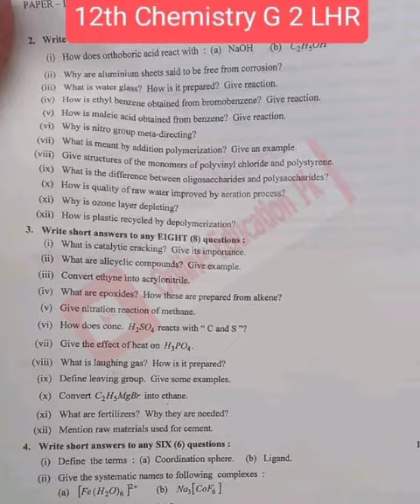12th Chemistry Paper 2023 Lahore Second Time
12th Class Chemistry Lahore board (group 2) 2023, 12th Chemistry Paper Lahore 2023, Lahore Chemistry 2023 Class 12th